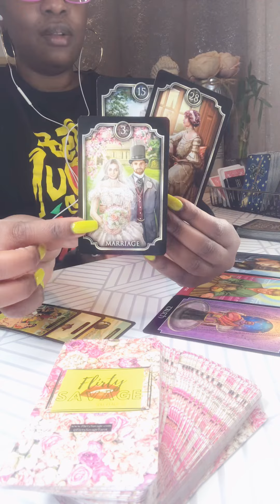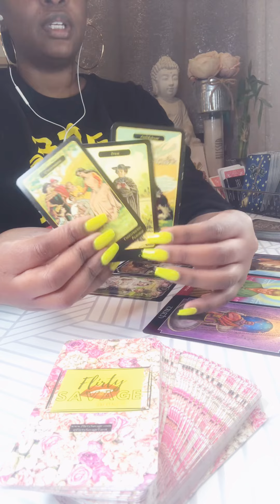10.26 Daily Tarot Vibes: The Secret Comes To Light! ⭐️ October 2020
✨ FlirtySavage Spirit Daily Forecast✨